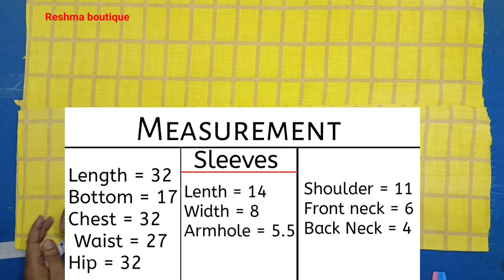ईस फार्मूले से करें सूट कटिगं || How To Cutting Fitting Suit || Reshma Boutique